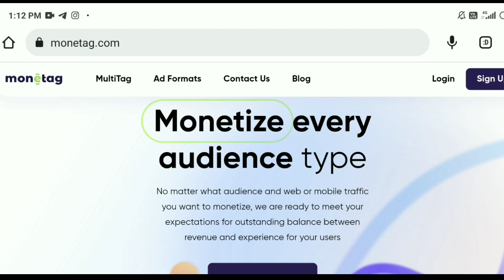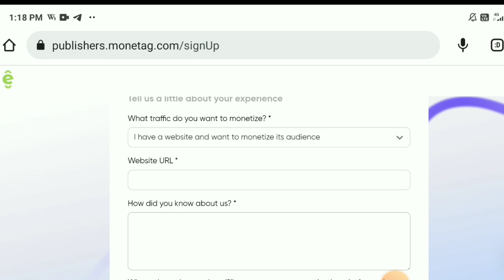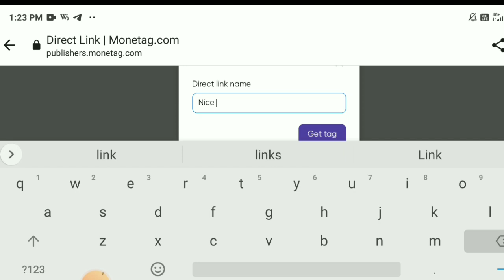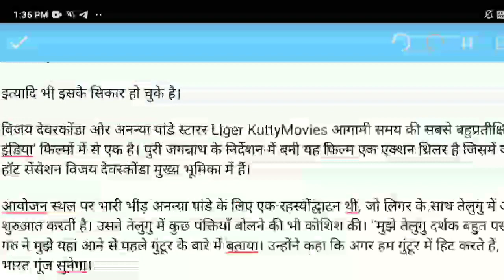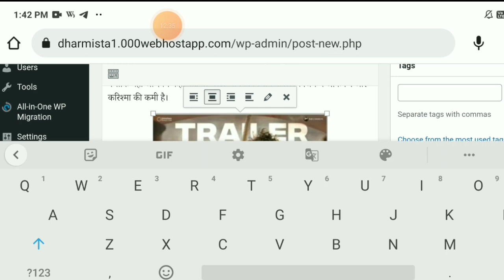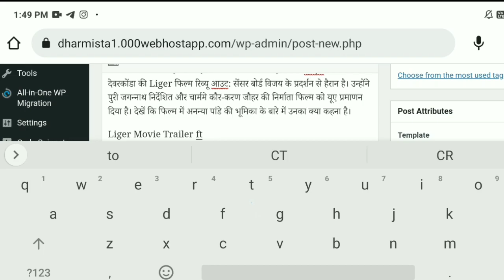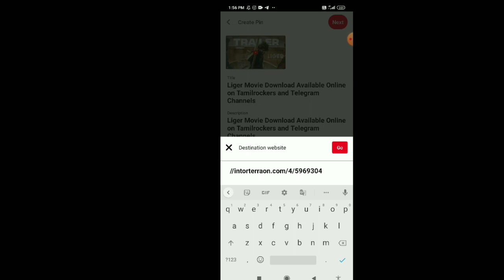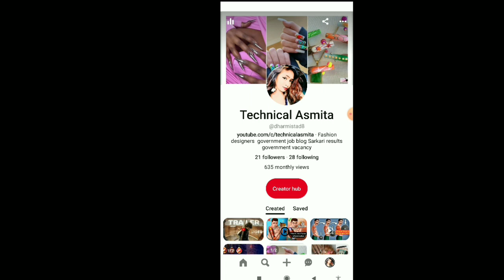Monetag Ad Network Direct Link Ad | High CPM Rates | Get Direct Link Instant | Minimum Payout $5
Chapters

0:00 Smart Link Introduction
0:27 What Is Direct Link?
2:00 How To Get Direct Link From Monetag ad Network?
6:27 How To Earn Money From Smart Link?
9:46 How To Get Free Traffic For Direct Link?
21:00 How To pramot link without website Money From Monetag Ad Network?